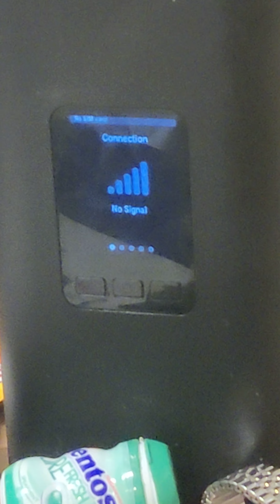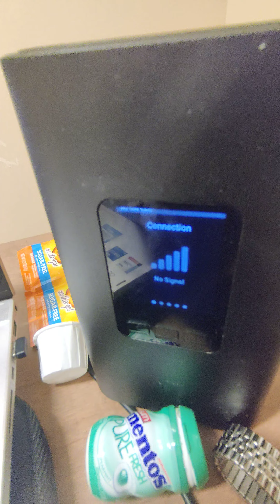13 DE JUNIO 9.30 pm REVISE LAS CONEXIONES PERO NO HAY SEÑAL DE INTERNET